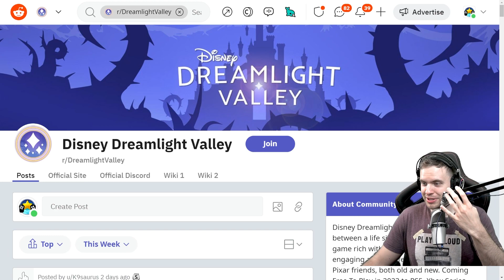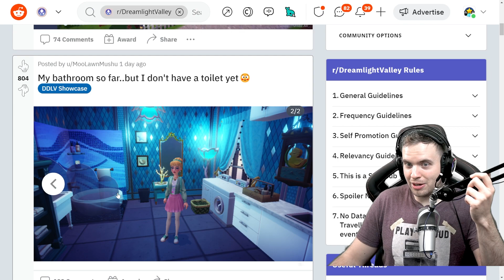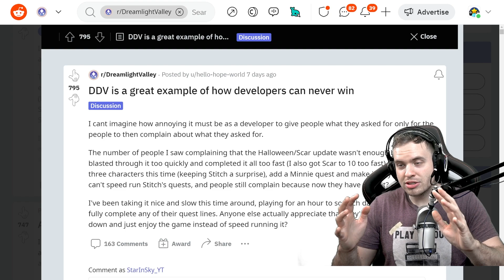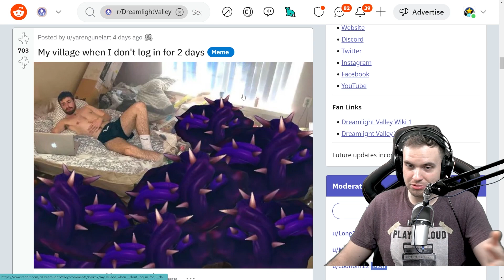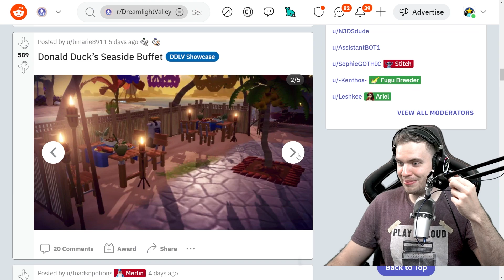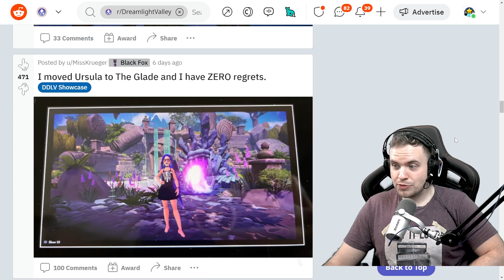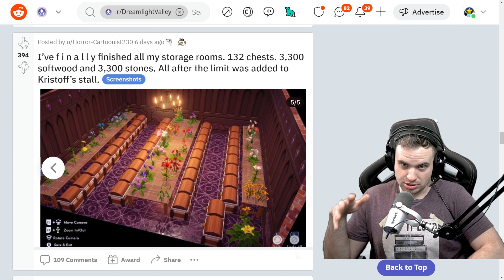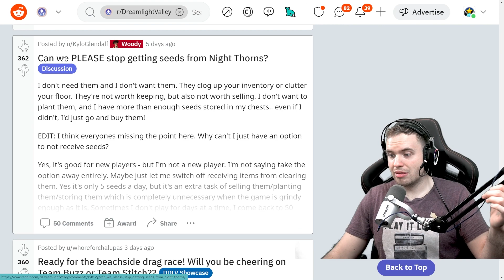DISNEY Dreamlight Valley! This Storage System with 142 CHESTS BLEW MY MIND!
This is the biggest storage room I've ever seen in DISNEY Dreamlight Valley. 5 rooms and 142 chests for every item in the game! Reddit review part 7.